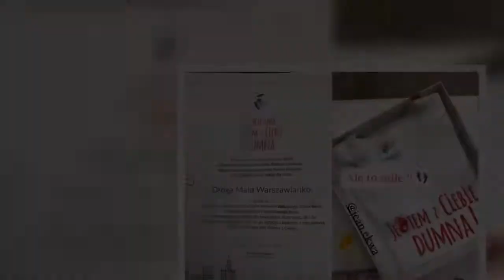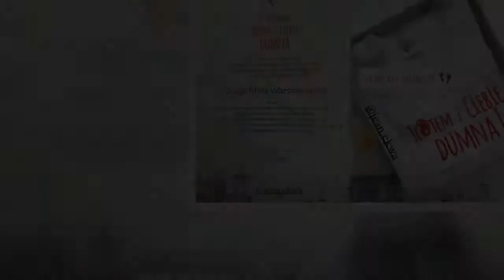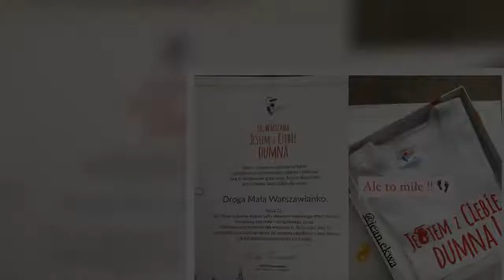Uczestniczka show TVN urodzi�a! Zdradzi�a p�e� dziecka i pochwali�a si� w sieci gratulacjami od Rafa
Ilona Bekier próbowała swoich sił w piątej edycji programu TVN "You Can Dance". Choć nie wygrała show i zajęła trzecie miejsce, jej taneczny talent został doceniony po zakończeniu telewizyjnego konkursu. Została zaangażowana do pracy przy choreografii "Bitwy na głosy", emitowanej na antenie TVP2, a później zajmowała się także układaniem tańca w  "You Can Dance". Ilona może pochwalić się nie tylko zawodowymi sukcesami, ale także dobrą passą w życiu prywatnym. Kobieta od dwóch lat jest żoną Jeana   ...